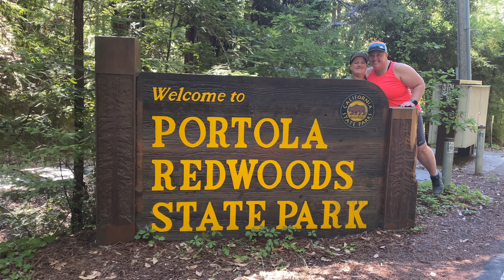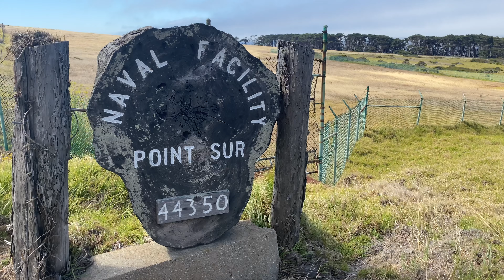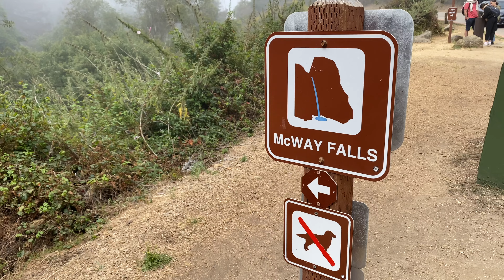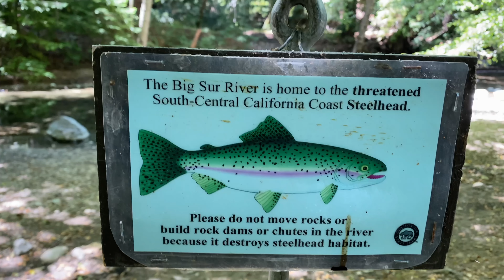Camping in Big Sur, Kirk Creek Campground | McWay Falls, Whales & More!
Mountain Goat asked to go camping in Big Sur for her birthday in July 2022, and we made it happen! We secured an AWESOME campsite at Kirk Creek Campground, and got to see so many incredible sights along the way. Enjoy!

00:00 Portola Redwoods State Park
01:27 Kirk Creek Campground
04:41 Point Sur Naval Facility Tour
06:02 Back to Camp
06:46 Julia Pfeiffer Burns State Park
08:30 Pfeiffer Big Sur State Park
10:22 McWay Falls
11:08 Beach at Kirk Creek
13:36 Bixby Bridge

***MY GEAR***
All Good Mineral Sunscreen
Anker 20,000MAH Power Bank
Coghlans 55L UltraSil Pack Liner
UDAP No Fed Bear Canister
UGQ Bandit Top Quilt (I have a 0° and a 30°)
Verve Seabright Coffee

I have an Amazon Storefront!